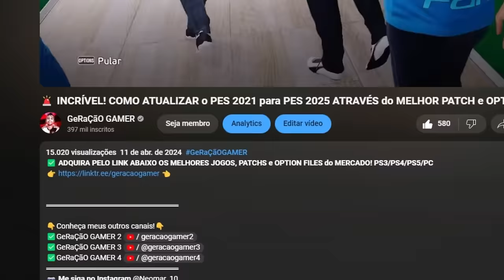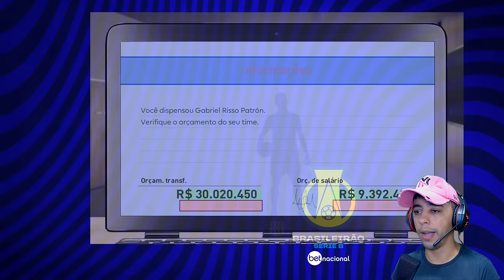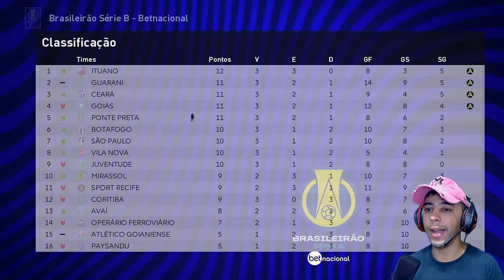METI A FORMAÇÃO SUICÍD4 E O TIME VENCEU!! - Master League #18 | PES 2021 com PATCH